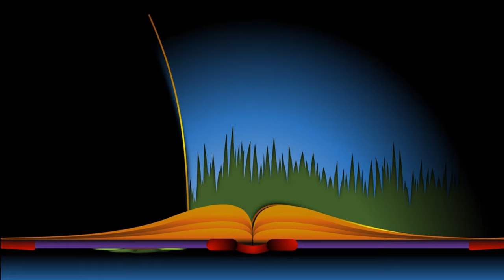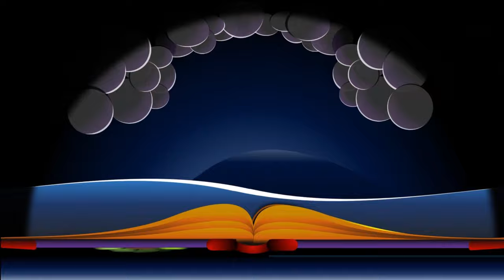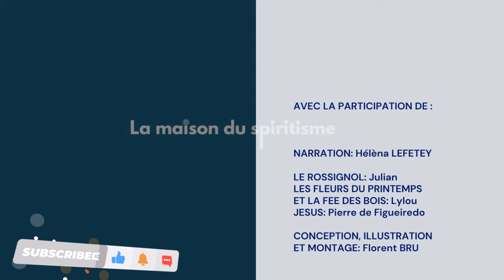Le rossignol et la larme - Version narration - EXCLUSIVITÉ ! - LA MAISON DU SPIRITISME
"Le rossignol et la larme" - Version narration - EXCLUSIVITÉ ! - LA MAISON DU SPIRITISME - Activités du mois

"Le rossignol et la larme"
extrait du livre "A l'ombre de l'orme" par Dolorés BACELAR sous la dictée de l'Esprit dit "le jardinier".
La sagesse de la vertu.

AVEC LA PARTICIPATION DE:

NARRATION: Hélèna LEFETEY

LE ROSSIGNOL: Julian
LES FLEURS DU PRINTEMPS ET
LA FEE DES BOIS: Lylou

CONCEPTION, ILLUSTRATION ET MONTAGE: Florent BRU

La vidéo raconte une légende émouvante sur un petit oiseau qui ne savait pas chanter et sa quête pour trouver la larme la plus triste du monde afin de pouvoir chanter. La fée du bois lui dit que boire cette larme lui permettrait de chanter, mais son chant ne serait jamais entièrement compris.

*Points forts*
[00:00:19] *La quête du petit oiseau*
    - Un oiseau triste dans le bois
    - La fée du bois lui propose une quête
    - La recherche de la larme la plus triste

[00:01:39] *Les tentatives infructueuses*
    - Visite chez une femme en deuil
    - Rencontre avec un orphelin heureux
    - Découverte d'une jeune fille qui a retrouvé l'amour

[00:04:17] *La rencontre avec le divin Swami*
    - L'oiseau suit le Swami prêchant l'amour et l'espoir
    - Il apprend l'importance de l'amour et de la bonté
    - L'oiseau oublie sa propre tristesse

[00:07:00] *Le Sermon sur la montagne*
    - Le Swami enseigne la miséricorde divine
    - L'oiseau est touché par le message d'amour
    - La foule se disperse, laissant le Swami seul

[00:09:02] *La révélation du Swami*
    - Le Swami ressent la trahison et l'abandon
    - Il exprime sa tristesse et sa compassion pour l'humanité
    - L'oiseau reste avec le Swami dans son moment de douleur

[00:10:56] *La naissance du chant du rossignol*
    - Une larme du Swami tombe sur l'oiseau
    - L'oiseau chante pour la première fois
    - La nature écoute émue le chant du rossignol
Rejoignez-nous !